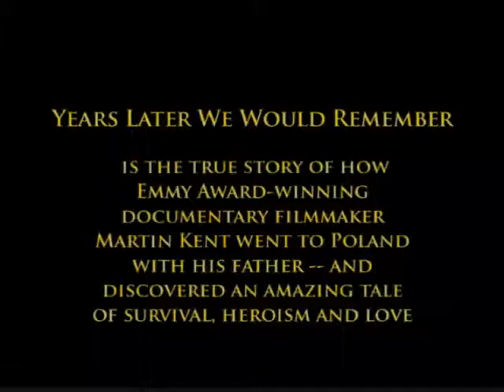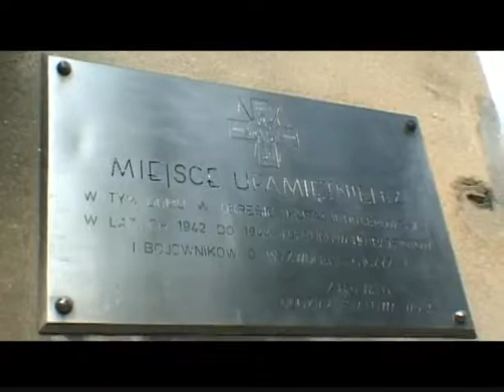Years Later We Would Remember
Short promotional clip from forthcoming memoir - YEARS LATER WE WOULD REMEMBER - by Emmy Award-Winning Documentary Filmmaker Martin Kent